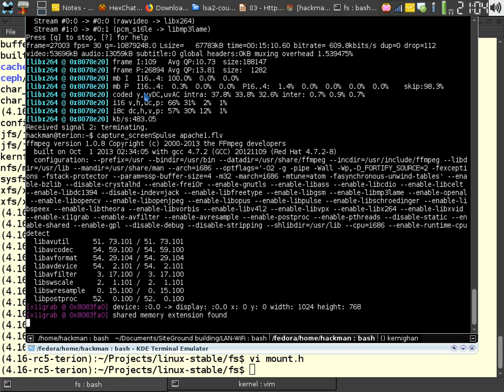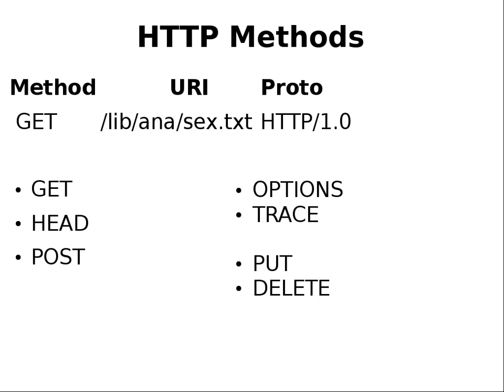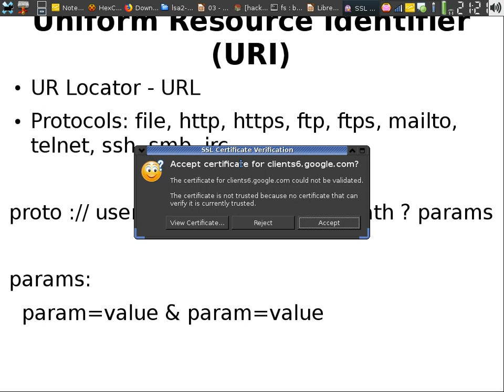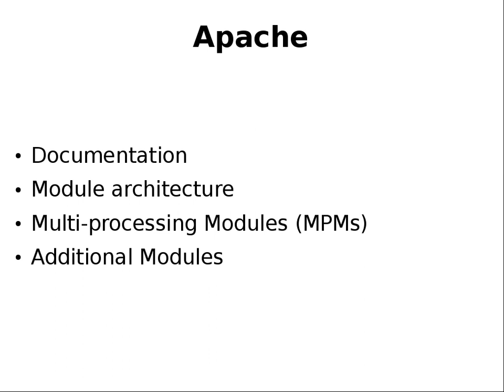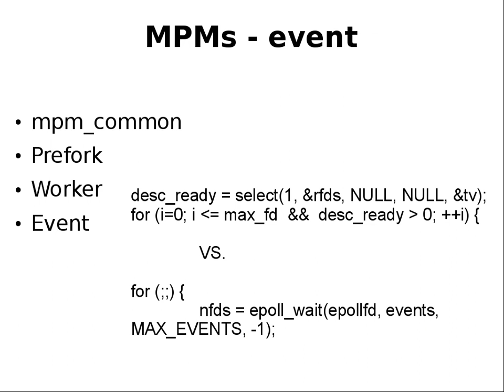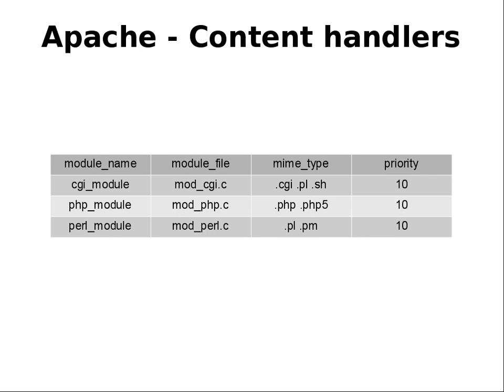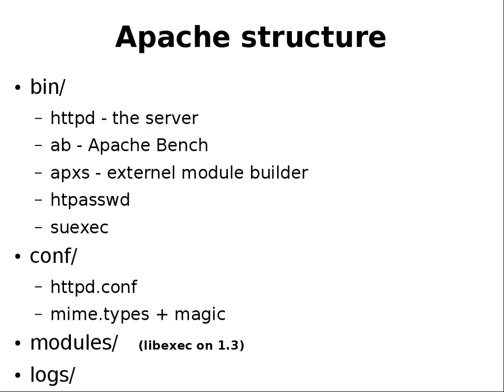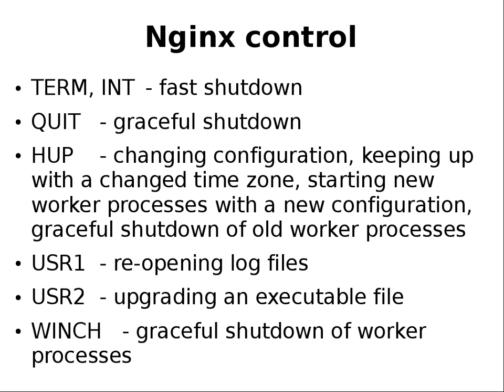LSA2 - Apache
Building, configuring and installing Apache